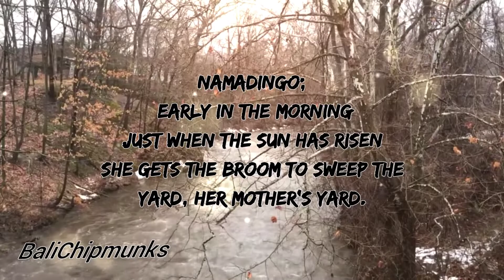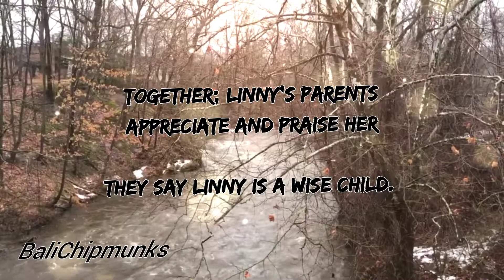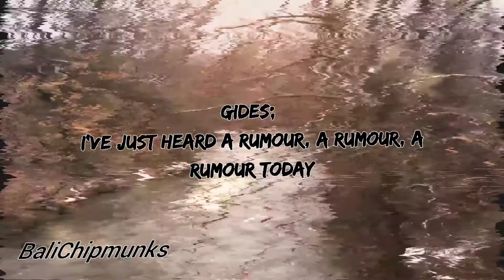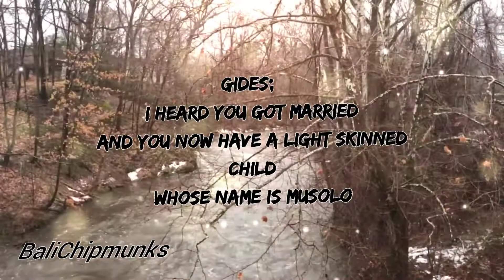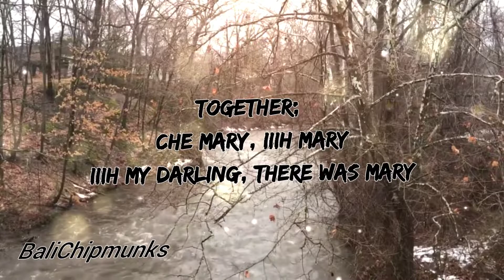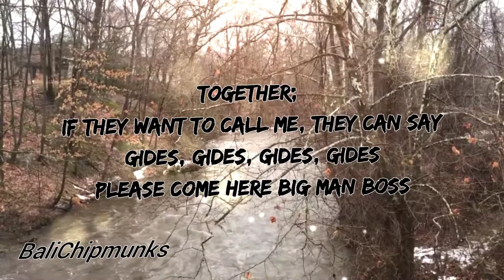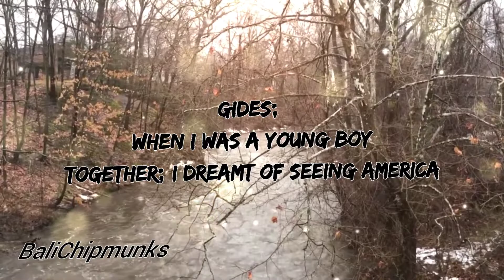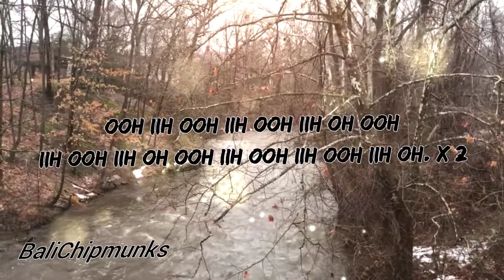Linny Hoo (English Lyrics)